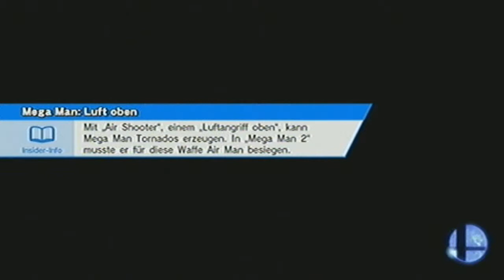Let's Battle Super Smash Bros. for Wii U [Deutsch/German] Part 32 - Mal ein paar Exoten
Mal hier und da mal welche nehmen, die wir sonst nie nehmen xD